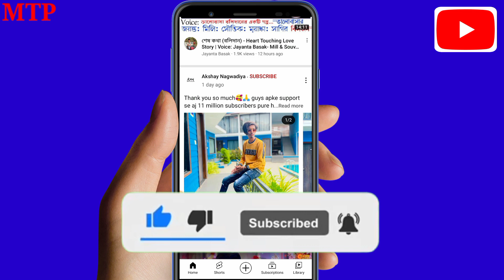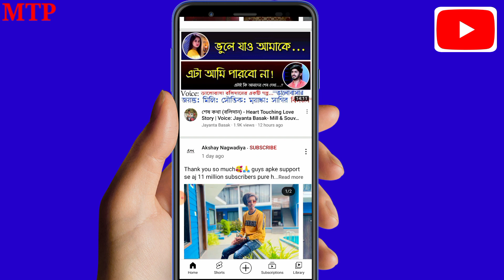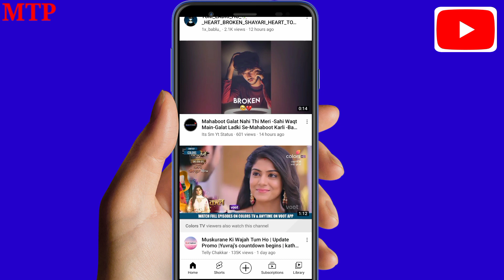Subscribe hide nahi ho raha hai ! YouTube subscription is not hiding what to do